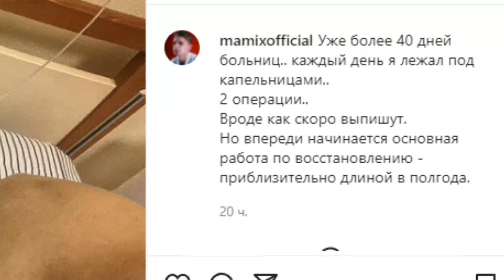Мамикс — Возвращается на Ютуб ! Новое видео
Что случилось с Мамиксом? Вся правда. Где Мамикс? И когда вернётся Мамикс.

Покажи друзьям👍